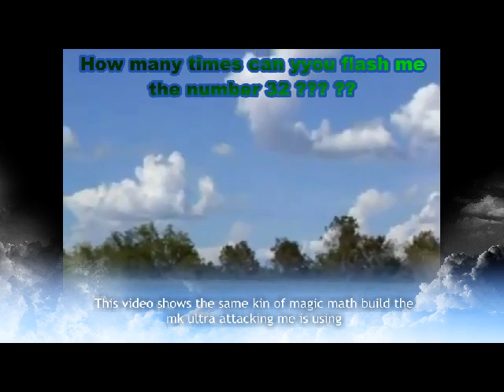UFO Magic build